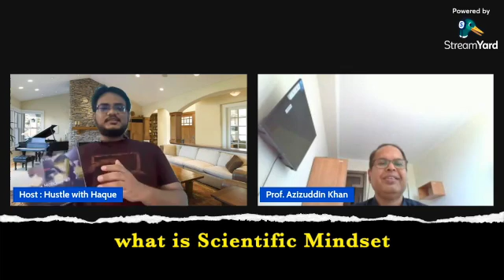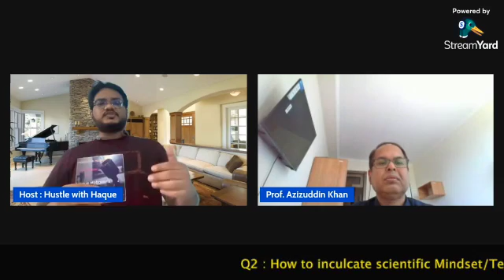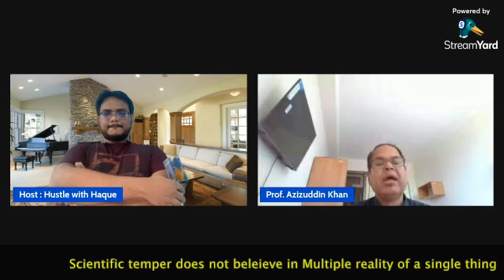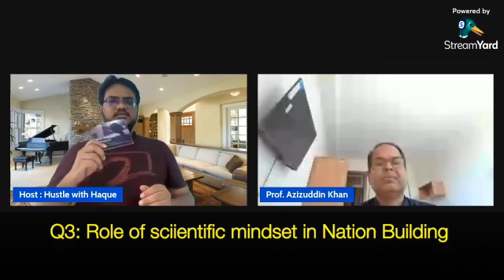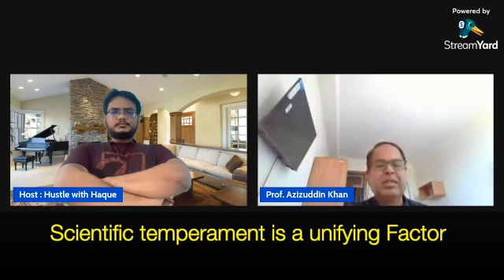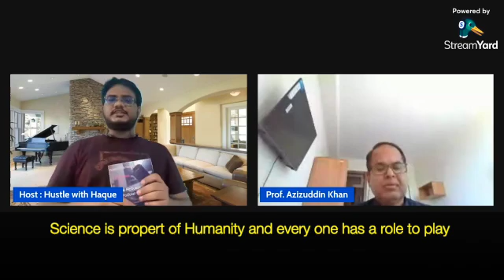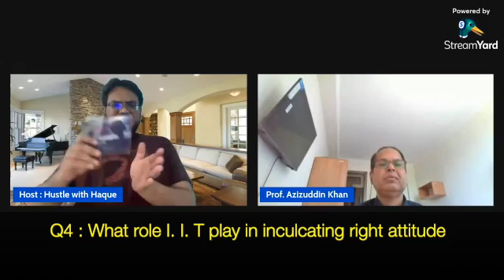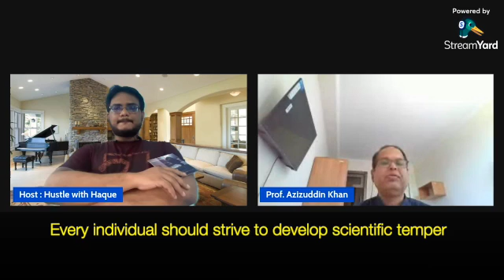Role of Scientific Mindset in Nation Building with Prof Azizuddin Khan Chat show Hustle with Haque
Role of Scientific Mindset in Nation Building with Prof Azizuddin Khan : Chat show Hustle with Haque : A tribute to students, Professionals, and IPL players